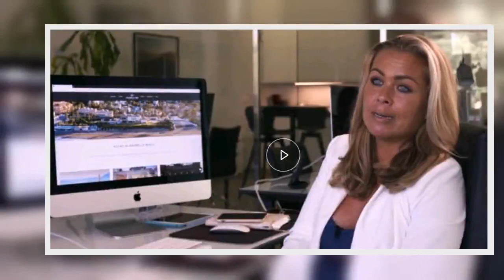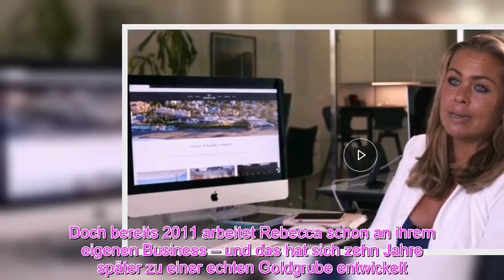Angelo Kelly Verfahren um Bußgeld in Höhe von 2000 Euro wurde eingestellt